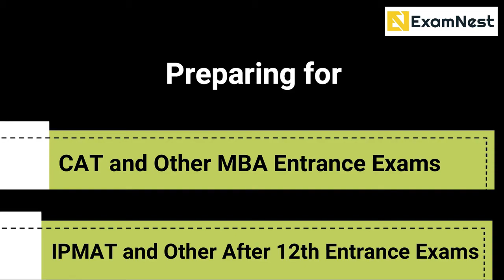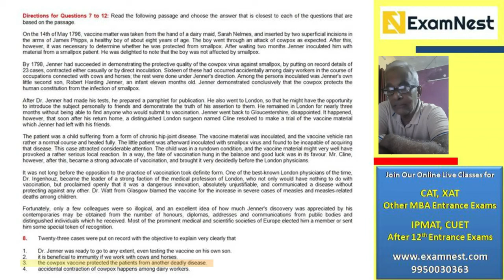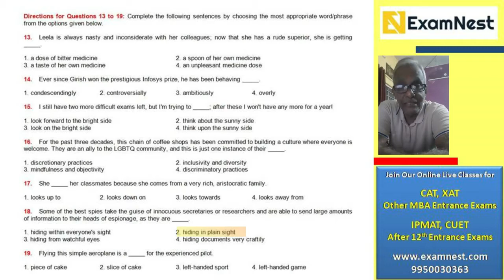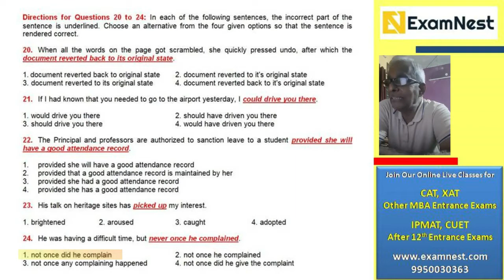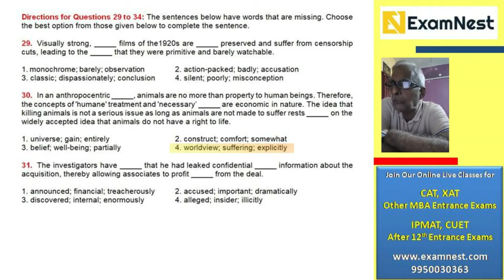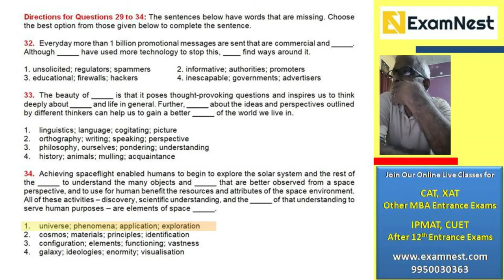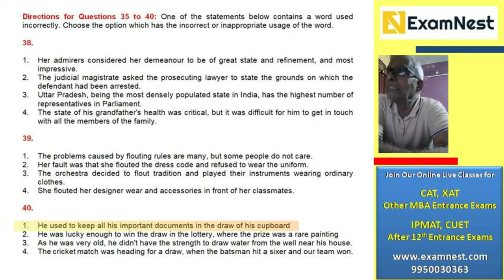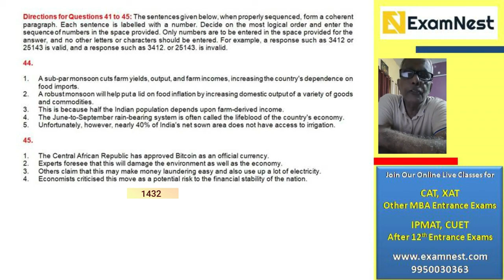IPMAT 2022 Solutions | IIM Indore | Verbal Ability | Section - 3 | IPMAT Original questions